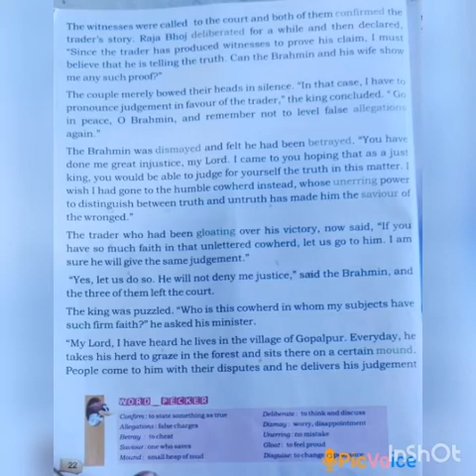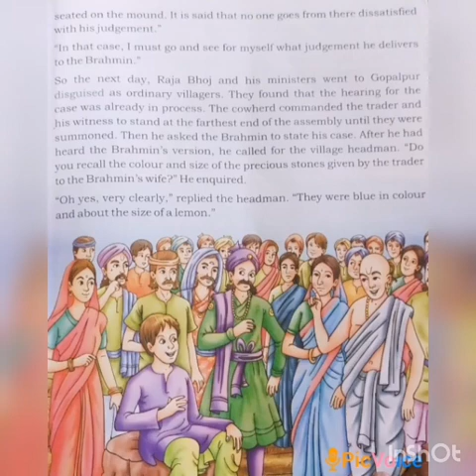SRI PARASAKTHI VIDYALAYA CBSE